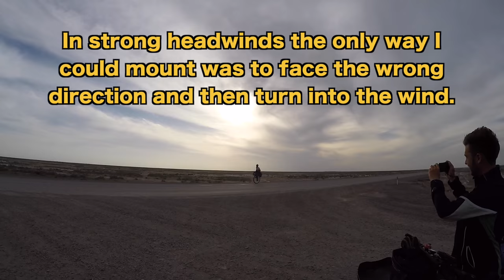Unicycle Touring In 40mph Winds! [Unicycling Across Kazakhstan]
Return to the Steppe - Episode 7
Wind, Baikonur, German cyclists and more wind! 'Nuff said!

Return to the Steppe - what it's all about:
After almost being hit by car in October 2015 and deciding the icy roads of Kazakhstan were too dangerous to continue my round the world unicycle ride, I traveled to Bishkek to wait out the cold. Winter over and it was time to continue my journey and return to Kazakhstan and the desert Steppe. 'Return to the Steppe' is my video series documenting my time riding across Kazakhstan.

I'm raising money for the 'School in a Bag'.